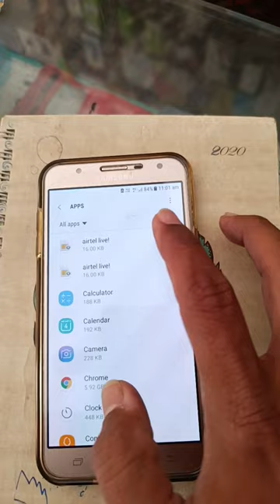storage problem solved Android mobiles